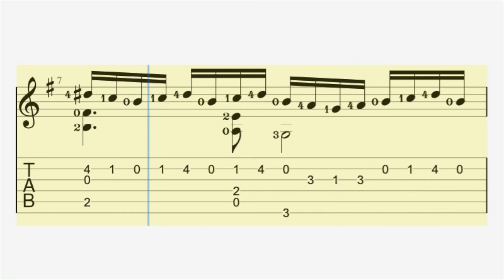The Sick Tune Anonymous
The Sick Tune is usually (but wrongly?) attributed to John Dowland in the classical guitar literature.